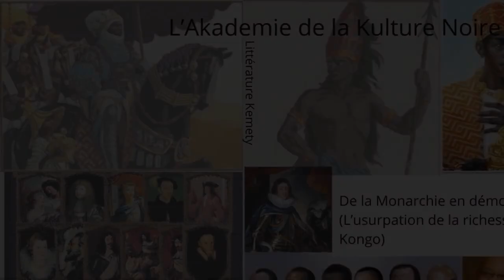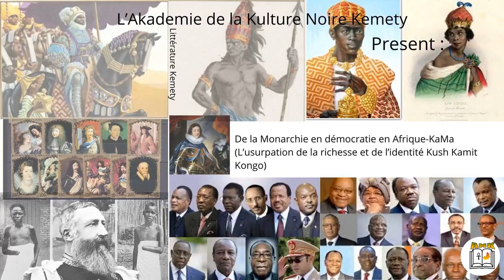De la Monarchie en démocratie en Afrique KaMa L’usurpation de la richesse et de l’identité Kush Kami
Une réflexion sur les dynamiques de la situation sur KaMa à partir de la monarchie Kush Kamit Kongo jusqu’à la fausse démocratie qui as été introduite en Afrique.
 Le retour en puissance de la Monarchie occidentale est en phase, qu’en es il des peuples Kush Kamit Kongo dans le monde.